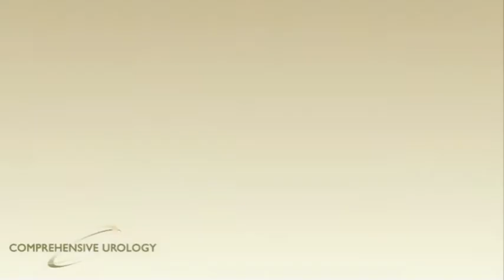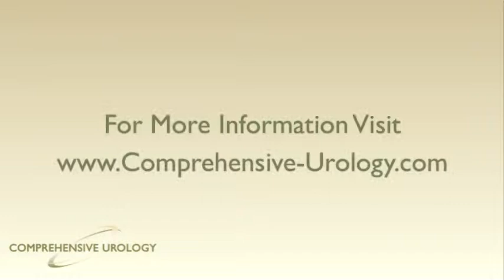Prostate Cancer Patient Testimonial Steve W | Los Angeles Comprehensive Urology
Comprehensive Urology patient, Steve W., discusses his diagnosis of prostate cancer, his treatment of prostate cancer, and prostatectomy outcome. Comprehensive Urology Medical Group has state-of-the-art medical treatment programs for:
- Prostate cancer
- Kidney cancer
- Bladder cancer
- Enlarged prostate (benign prostate hyperplasia)
- Kidney/Bladder stones
- Sexual dysfunction (erectile dysfunction)
- Urinary incontinence
- Minimally invasive surgery
- Laparoscopic and robotic surgery